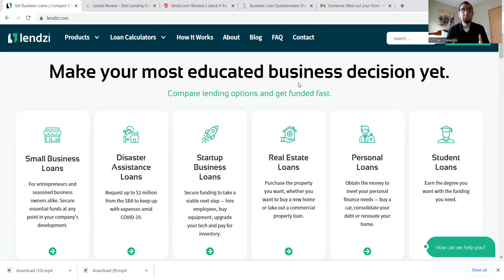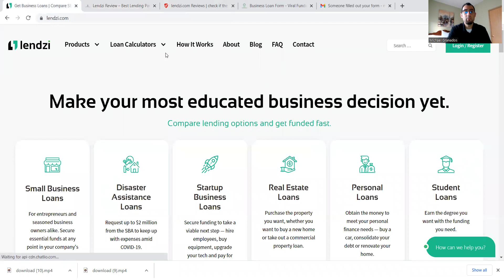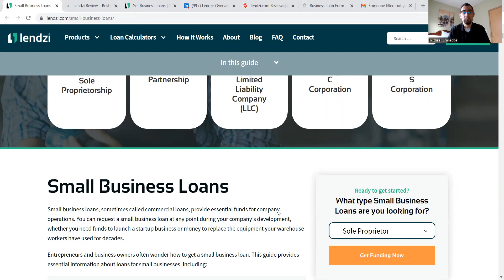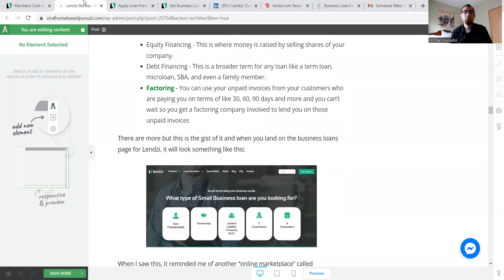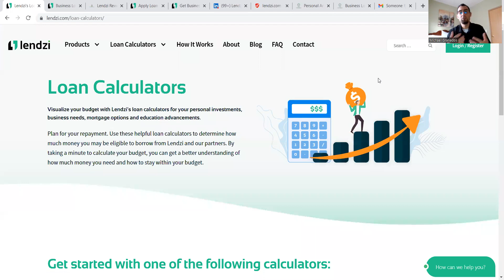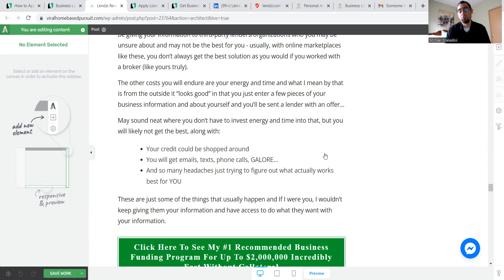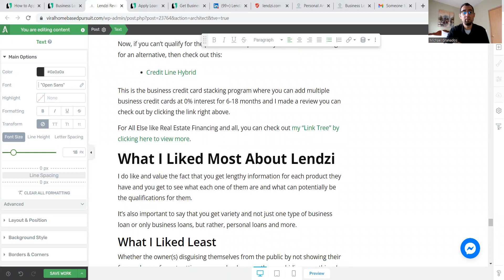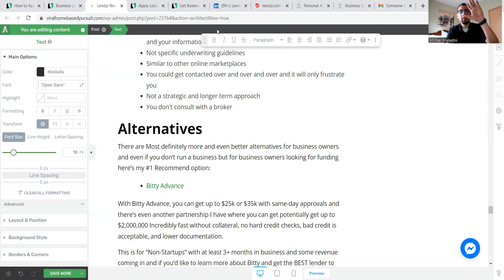Lendzi Review Reveals Hard Truths No One Else Shares With You (SBA Loans Available?) - Good Lending?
See these Lendzi Reviews and if it's the best lending partner
Start your Funding Questionnaire Form:

About this video:
Are you struggling to get a business loan and want to know the answer to is lendzi legit and are they the best lending partner to connect you with the right lender? In this video I'll show you how Lendzi really operates, the SBA Loans with them, merchant cash advance, business line of credit and more.